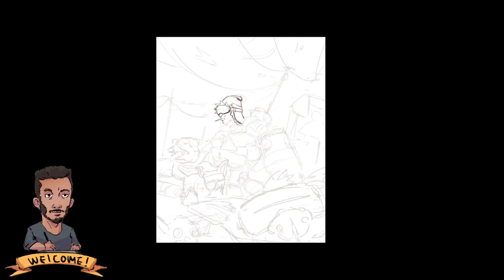Sketching Dogs and stuff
Sketching sketching

Song: Dot in the sky by Drab Majesty